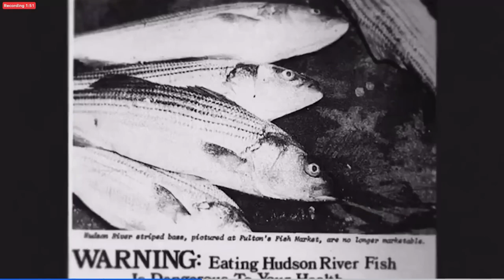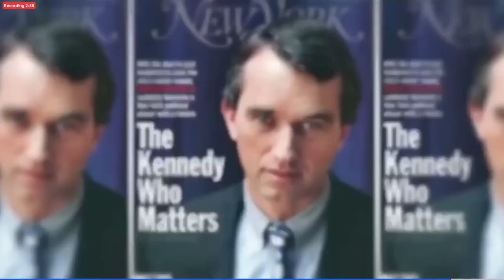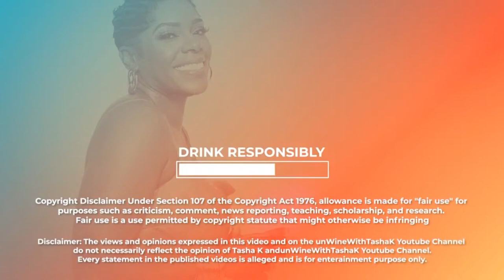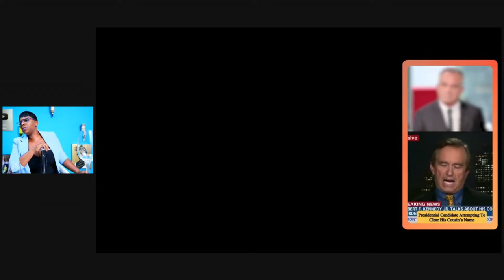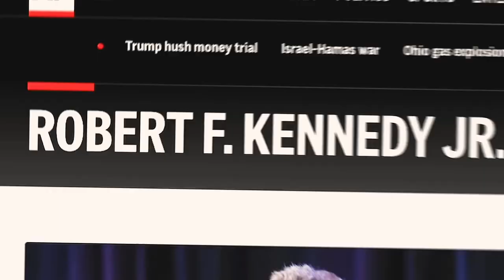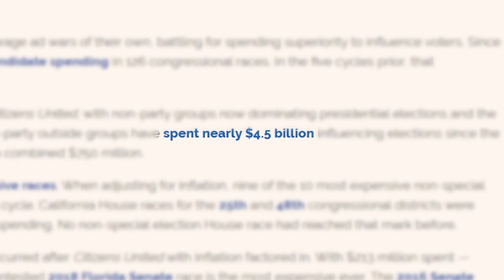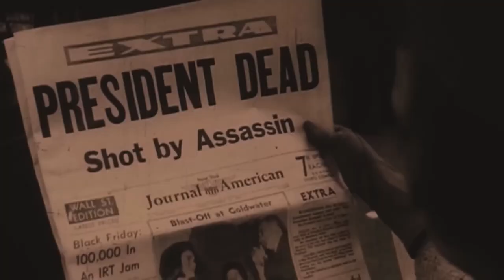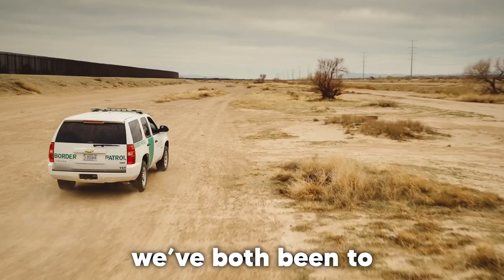RFK 2024 | New Interviews June